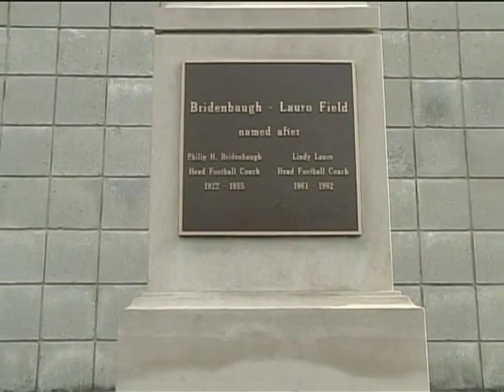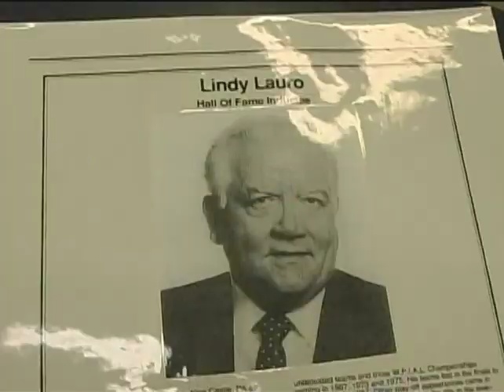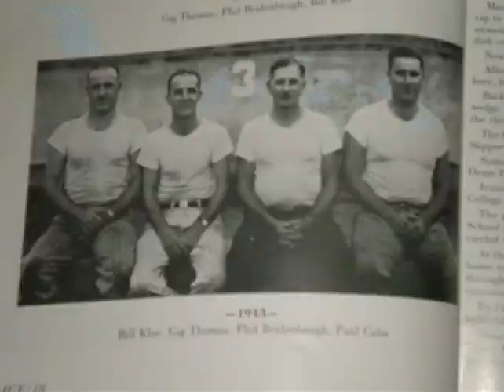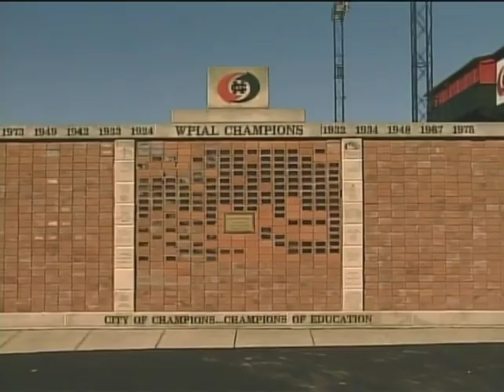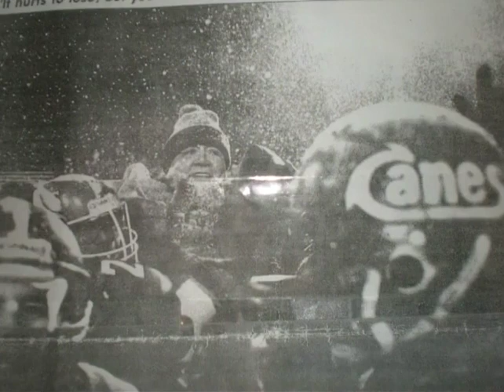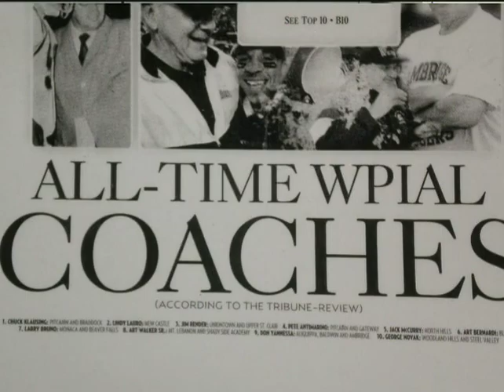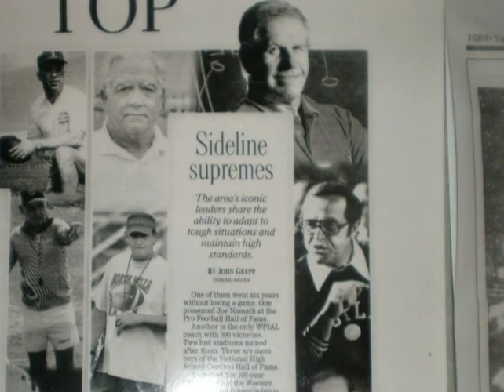The Tradition of Coaching Excellence: The Story of Lindy Lauro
This documentary takes you on a journey through the life of one of New Castle High School's great football coaches, Lindy Lauro. Lindy, who is 89 years old, recalls stories of his favorite games as a player and a coach and takes the viewers on a journey through his time playing for the University of Alabama and joining the military.